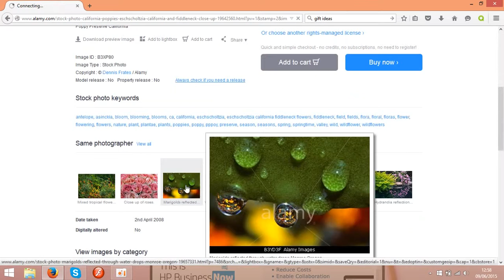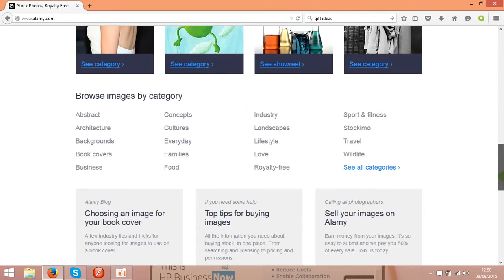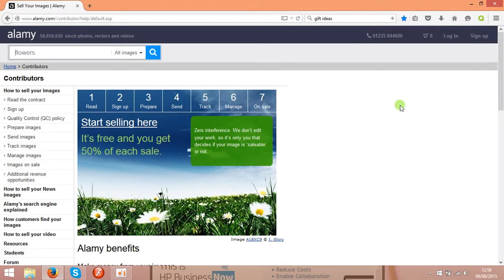How To Sell Photos Online With Start price 20$ Each?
Make money from your images.We have paid out over $110 Million to our contributors since we began. We pay the largest royalty 50% to you of all of the major players in the Industry.
Feed our customers
Our customers range from cutting edge designers to global corporations, editorial publishing houses and advertising agencies. They have a voracious appetite for exciting new imagery from every corner of the world, therefore we do not limit the number of images you can submit.
Freedom and control
We don’t ask for exclusivity and we do not edit your images. Our customers want to find the right image as quickly as possible. We provide a fast, user-friendly website to showcase and sell quality imagery and back this up with excellent customer service.
Join Alamy as a Contributor and:

    you get 50% of each sale, the largest royalty paid by any of the major players in the Industry
    you have a non-exclusive contract with a 45 day notice period
    you retain all copyright and editorial control of your images
    you can sell through our network of overseas distributors
    you get dedicated email support
    your images will be for sale to thousands of buyers on a super-fast, easy to use website

Over 30,000 photographers and 600 picture agencies have submitted images.